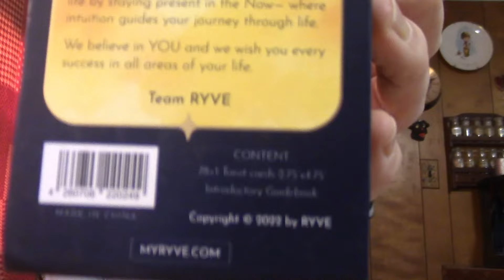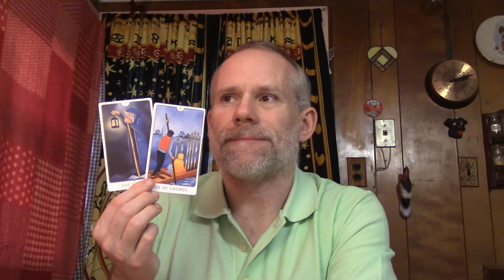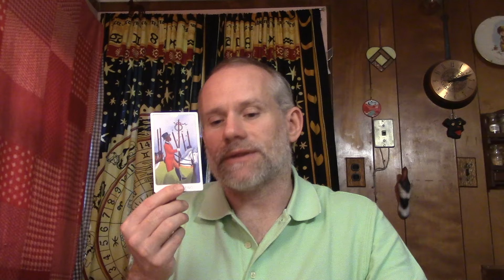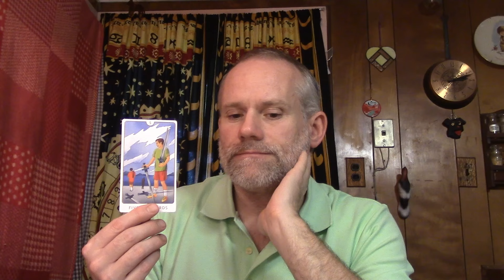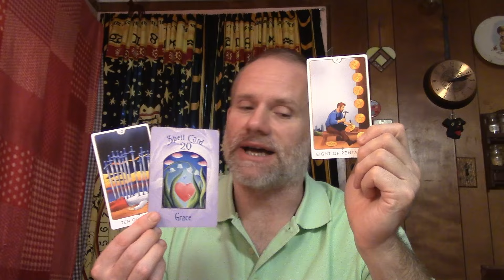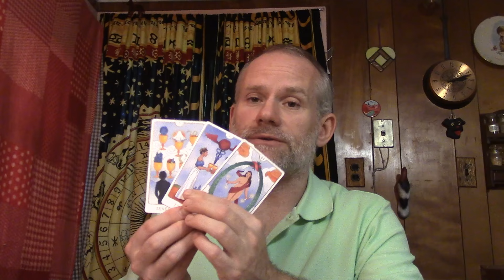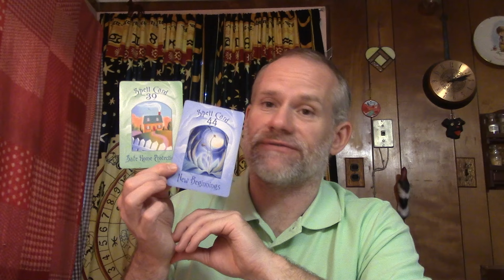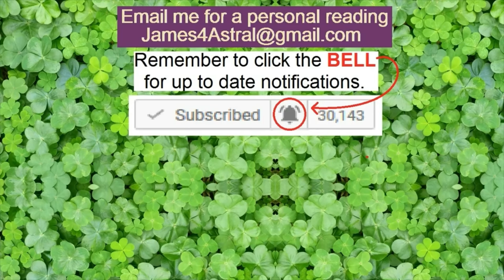Libra - Do YOU Want The Change ?